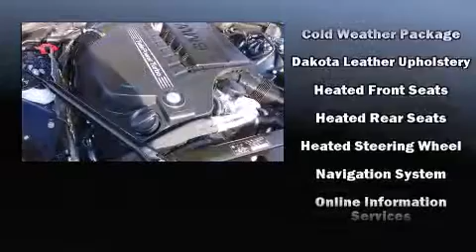2011 BMW 535i Sedan 5 in Richmond, VA 23294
Richmond BMW
8710 Broad St.

Climb inside the 2011 BMW 535i. This 4 door, 5 passenger sedan just recently passed the 50,000 mile mark! Smooth gearshifts are achieved thanks to the refined 6 cylinder engine, providing a spirited, yet composed ride and drive. Turbocharger technology provides forced air induction, enhancing performance while preserving fuel economy. BMW infused the interior with top shelf amenities, such as: leather upholstery, a built-in garage door transmitter, a trip computer, automatic dimming door mirrors, telescoping steering wheel, remote keyless entry, and power front seats. Everything is where it ought to be, from the dashboard controls to the door locks and window controls. Rear passengers enjoy the seat heating functionality, keeping them warm during the winter months. With high intensity discharge headlights illuminating your path, you'll always appreciate maximum visibility. For drivers who enjoy the natural environment, a power moon roof allows an infusion of fresh air. BMW also prioritized safety and security with features such as: dual front impact airbags, head curtain airbags, traction control, brake assist, anti-whiplash front head restraints, a security system, an emergency communication system, and 4 wheel disc brakes with ABS. With electronic stability control supplementing mechanical systems, you'll maintain precise command of the roadway. A Carfax history report indicates just one previous owner. We pride ourselves in the quality that we offer on all of our vehicles. Stop by our dealership or give us a call for more information.